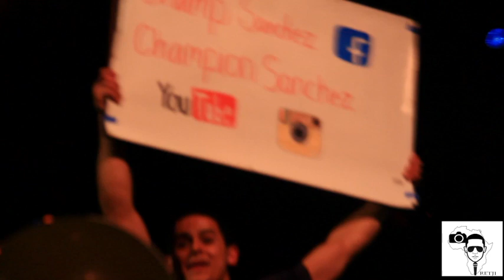Coach Champ (Morning motivation) - TCNJ's got talent